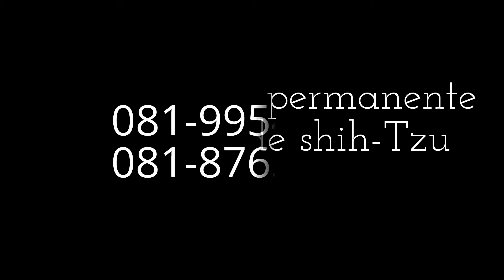Filhotes de Shih-Tzu nascidos no Canil Little Happy Dog's IM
Fotos de alguns filhos nascidos no Canil Little Happy Dog's IM. Estes BB's são resultados de cruzas responsáveis, criados com o que há de melhor em ração, produtos de beleza e higiene, equipe médica veterinária de renome e muita dedicação em busca da melhoria da raça.
Hoje vivem com suas família e alguns fazem parte do nosso plantel como o Campeão Bydoo e sua filha a Grande Campeã Hilary.
Venda permanente de filhotes - 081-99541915